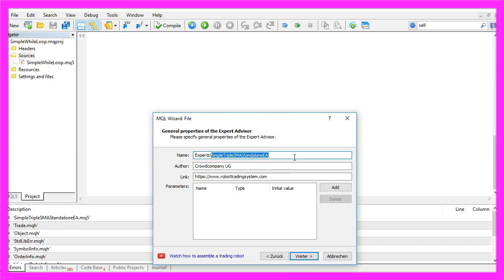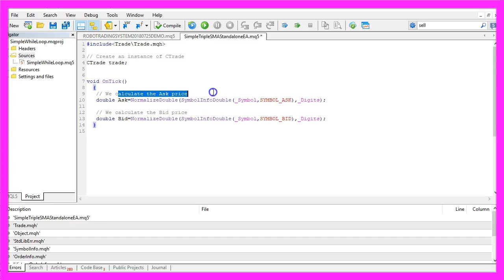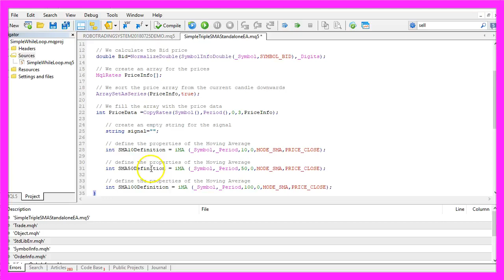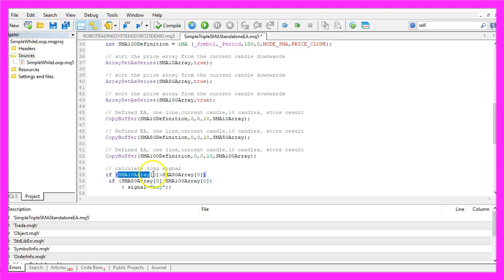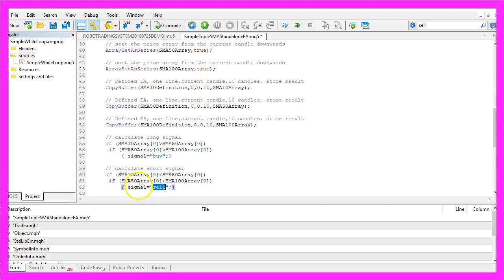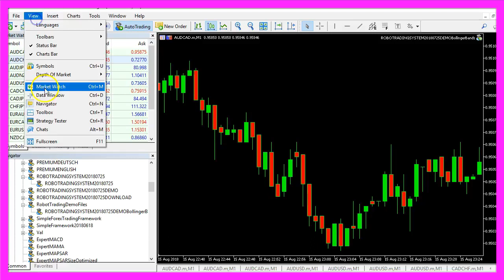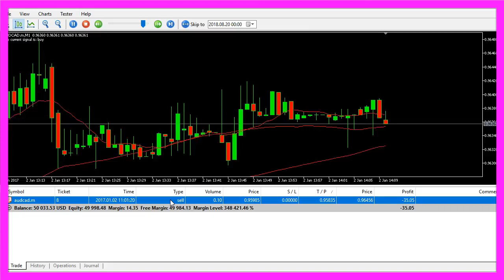MQL5 TUTORIAL - SIMPLE TRIPLE SMA STANDALONE EXPERT ADVISOR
With MQL5 for Metatrader5 we are coding a standalone Expert Advisor for three SMAs - also known as triple simple moving average - and this standalon Expert Advisor can do automated trading based on the SMA signal ...

In this video we are going to create an Expert Advisor for this Triple SMA, we have just opened the first trade and now we are going to find out how to code this in MQL5.
To do that please click on the little button here or press F4 on your keyboard, now you should see the Metaeditor window and here you want to click on: “File/ New/ Expert Advisor (template)” from template, “Continue”, I will call this file: “SimpleTripleSMAStandaloneEA” (Expert Advisor), click on: “Continue”, “Continue” and “Finish”.
Now we can remove everything that is above the “OnTick” function and the two comment lines here.
First I want to include the file: “Trade.mqh” and create an instance of “CTrade” that will be called: “trade” and we are going to use it later to open positions.
Now we calculate the Ask price and we calculate the Bid price by using “SymbolInfoDouble” for the current symbol, “SYMBOL_ASK” will give us the Ask price, “SYMBOL_BID” will give us the Bid price, ”NormalizeDouble” and “_Digits” will calculate the right number of digits behind the dot because we have different currency pairs here – this one has 3 digits behind the dot and this one 5 – and ”NormalizeDouble” and “_Digits” is taking care of that.
Let’s create an array by using “MqlRates”, this one is going to hold the price info (PriceInfo). We use “ArraySetAsSeries” to sort the price array (PriceInfo) from the current candle downwards and by using “CopyRates” we fill our price info array (PriceInfo) for the current symbol, and the currently selected period on the chart from the candle 0 (zero) – that’s the candle on the right side of the chart – for 3 candles.
Now we create an empty string for the signal that will be called: “signal” and we don’t assign any value here because we need to calculate it and because we are using three different Moving Averages here. This one is for 100 candles; this one is calculated for 50 candles and this one for 10 candles.
We also need to define three different SMA’s.
The first one will be the definition for the 10 candle SMA and we use the “iMA” function for the current symbol and the currently selected period for 10 candles, we don’t use a shift value, “MODE_SMA” is used to calculate the Simple Moving Average and that will be done based on the close prices. These two lines here are almost the same, except of the name for the definition and the number of candles.
All the three arrays need to be sorted from the current candle downwards by using “ArraySetAsSeries” and you might have guessed it… we use “CopyBuffer” for each of our arrays to fill them with data from the current candle for the first buffer from candle 0 (zero) for 10 candles and store the results in our price arrays (SMA10Array, SMA50Array, SMA100Array).
Now we can go ahead and calculate the long signal, so if the “SMA10Array[0]” for candle 0 (zero) is bigger than the “SMA50Array[0]” for candle 0 (zero) and if the “SMA50Array[0]” is bigger than the “SMA100Array[0]” that would be a buy signal so now we assign the word: “buy” to our signal.
Otherwise we calculate the short signal. When the “SMA10Array[0]” for the current candle 0 (zero) is below the “SMA50Array[0]” and when the “SMA50Array[0]” also is below the “SMA100Array[0]” that would be a sell signal so now we assign the word: “sell” to our signal.
To sell 10 micro lot we check if the signal equals “sell” and if “PositionsTotal” is less than 1 – that would mean that we don’t have any open positions here – and in that case we use “trade.Sell” to sell 10 micro lot.
In the other case we want to buy 10 micro lot if the signal equals “buy” and if we don’t have open positions, in that case we use trade.Buy and to buy 10 micro lot.
Finally we create a chart output by using the “Comment” function that will output the sentence: “The current signal is:” followed by the calculated “signal”.
Okay, that’s it. Please click on the “Compile” button or press F7… Oh, I made a mistake. I have used all these arrays here without any declaration so let’s correct that. Recompile and now it works. We don’t have any errors here, so now we can click here or press F4 to go back to Metatrader.
In Metatrader we click on “View/ Strategy Tester” or press CTRL and R, select the “SimpleTripleSMAStadaloneEA”, enable the visualization here and start a test.
..and here it is. It says: “sell” because the Moving Average for 10 candles is below the Moving Average for 50 candles and that one is below the Moving Average for 100 candles so our Expert Advisor is working and now you know how to create an Automated Expert Advisor for the Triple SMA Indicator that is actually going to open buy and sell trades and you have coded it yourself with a few lines of MQL5 code.